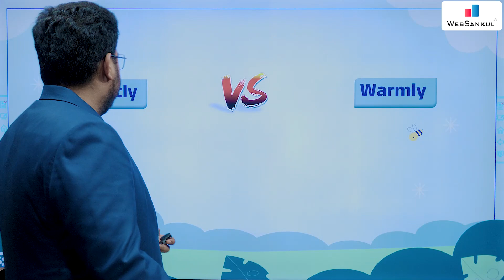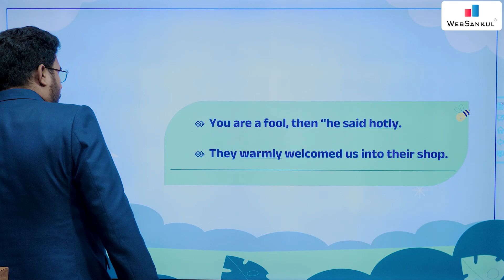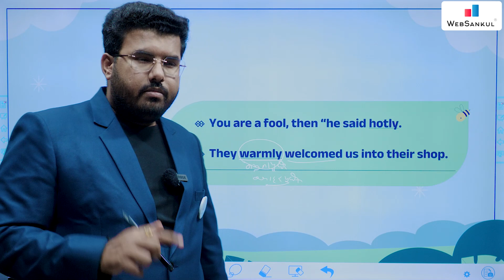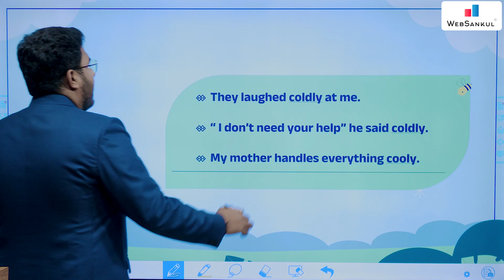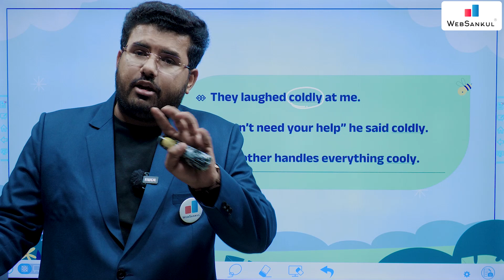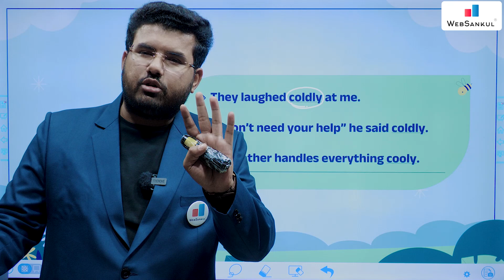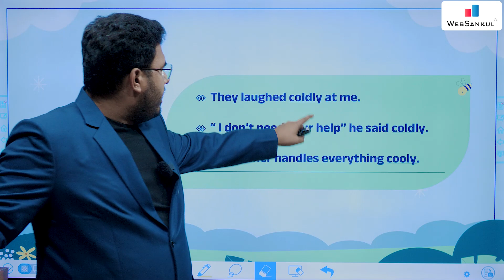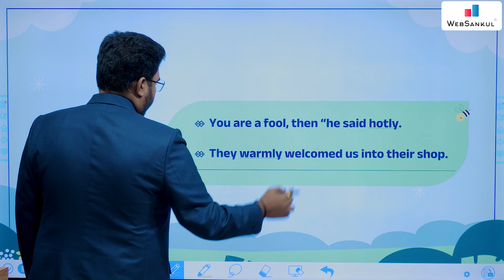હવે અંગ્રેજીનું આવી બન્યું!! | Gujલીશ Ep 37 | Magical Series Part 12 | English Grammar | WebSankul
3800+ HD Quality વીડિયો લેકચર્સ,
➡️ 1150+ સોલ્યુશન સહિત ટોપિકવાઇઝ ટેસ્ટ તેમજ રેન્ક
       સાથેનું એનાલિસીસ,

📲 Application HelpLine Numbers :

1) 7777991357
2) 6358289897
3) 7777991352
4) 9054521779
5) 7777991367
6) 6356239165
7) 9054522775